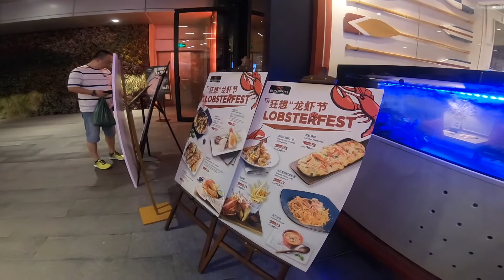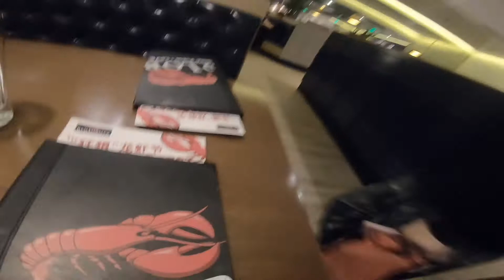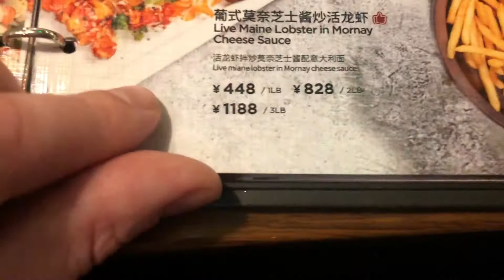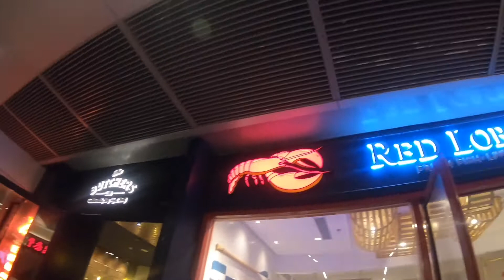Red Lobster in China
In this video we will be going to a Red Lobster in the IFC shopping centre in Shanghai China. Red Lobster is popular American Seafood restaurant chain that has been around for a long time. This restaurant actually really reminds me of my childhood because I have been going to Red Lobster restaurants in Canada since I was a young kid. Now there is one in mainland China. So how does it differ from the ones in North America? Watch the video to find out.